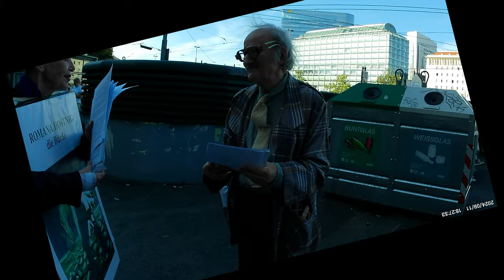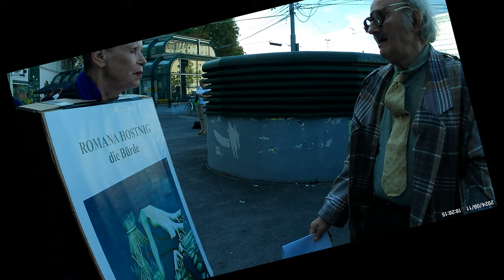Bodycam, 11.09.2024 [A] Schwedenplatz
Front Cam: GA420, Rear Cam: GA400.